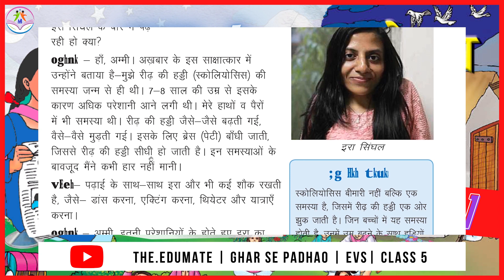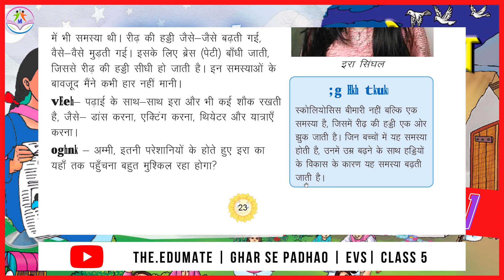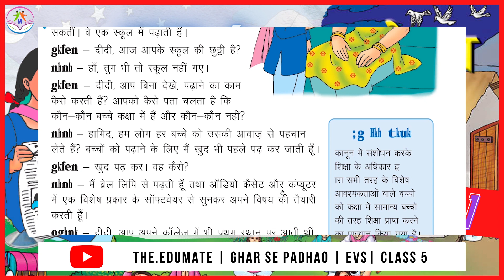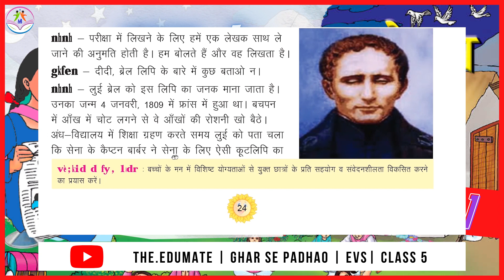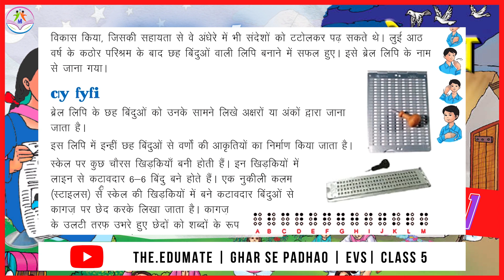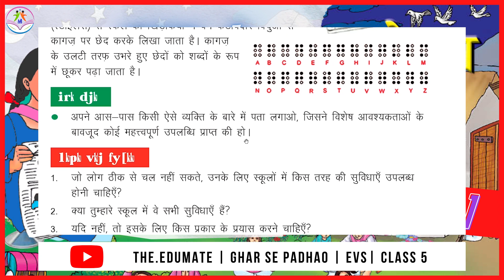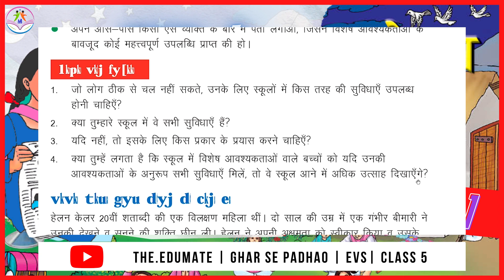हौसलों की उड़ान (भाग 1) | Lesson 4 | E.V.S. | Class 5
tutoring gen-Next
***like 'n' share the video to reach more
Any teacher or student who wants to share his/her knowledge and experiences with others and wanna get your video featured on the.eduMate youtube channel, then please send your VIDEO through e-mail at mentioning your name, mobile no. and class in the message.

Regards,
Mandeep Deswal